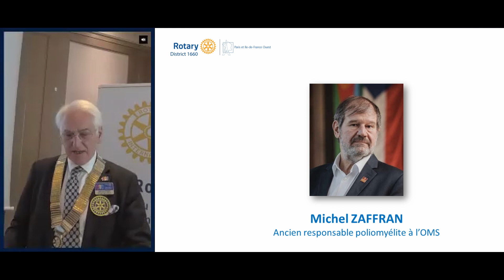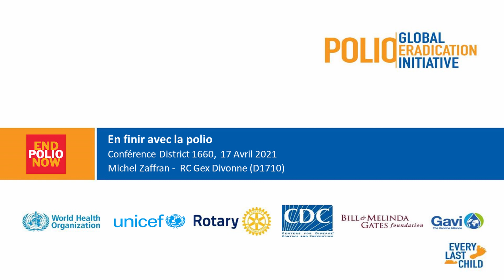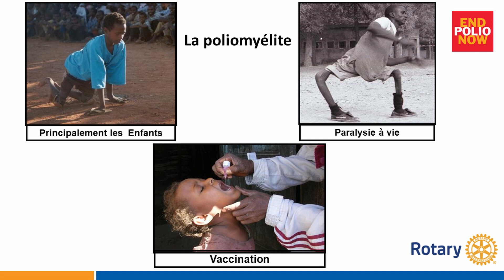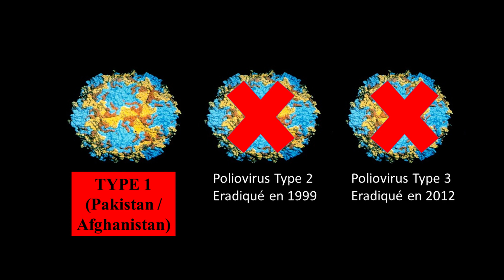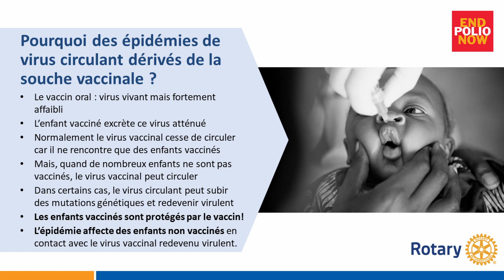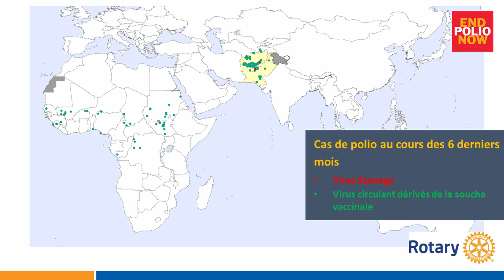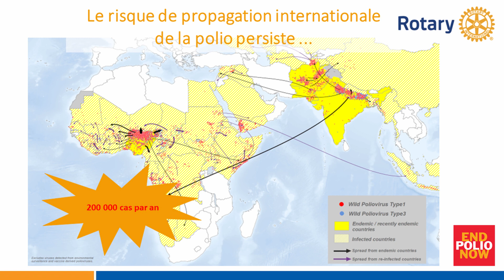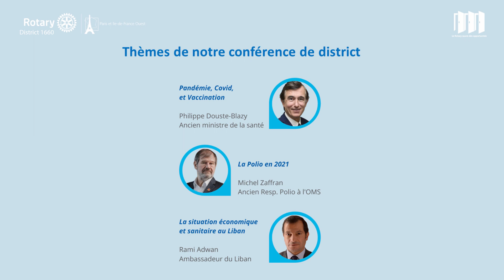7/ Michel Zaffran : La polio en 2021